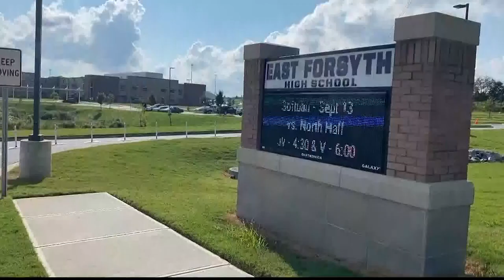East Forsyth High School principal requests leave of absence after using racial slur in front of stu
The superintendent said the principal needed time to reflect, process and move forward.